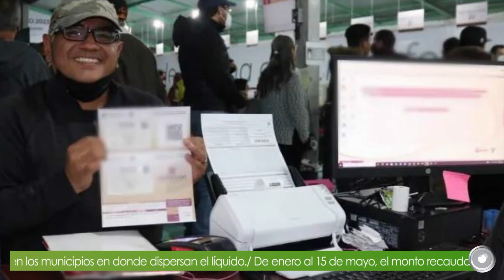¡𝗘𝘅𝗰𝗲𝗹𝗲𝗻𝘁𝗲 𝗱í𝗮! 𝗘𝘀𝘁𝗮𝘀 𝘀𝗼𝗻 𝗹𝗮𝘀 𝗻𝗼𝘁𝗶𝗰𝗶𝗮𝘀 𝗺á𝘀 𝗶𝗺𝗽𝗼𝗿𝘁𝗮𝗻𝘁𝗲𝘀 𝗲𝗻 𝗖𝗿𝗶𝘁𝗲𝗿𝗶𝗼 𝗛𝗶𝗱𝗮𝗹𝗴𝗼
👉 Canceló Caasim 12.5 tomas ilegales al día
👉 Recaudación por control vehicular en Hidalgo es de 580 mdp
👉 Estas son las colonias de Pachuca con más robos
👉 Tenencia de la tierra, un problema histórico en Ixmiquilpan
👉 Ya hay fecha y altas expectativas en entretenimiento para la Feria de Pachuca
👉 Se dice que… Omar Fayad, Francisco Xavier y Fortunato González